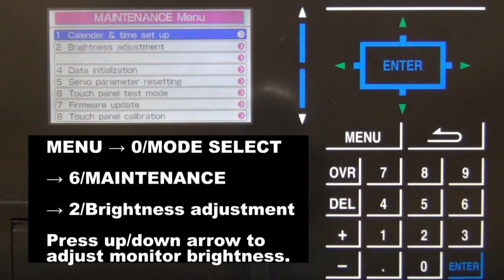Brightness adjustment to Kitagawa QUINTE